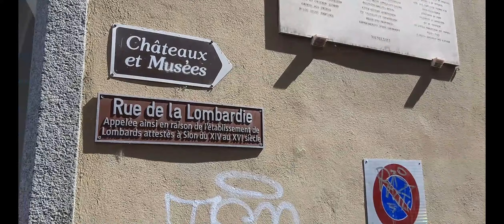SION PART 1 SWITZERLAND İSVİÇRE